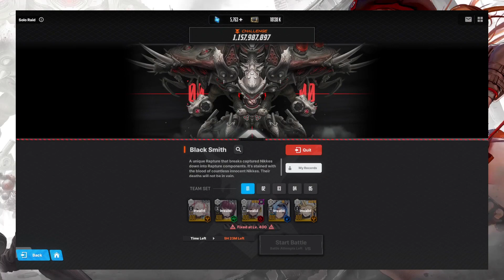Nikke - Blacksmith Solo raid #4 Noah team 70mil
Pepper / Biscuit / Noah / Harran / Soline

Not an ideal team but its hard to survive without jackal/diesel.
Taunt with noah, try to keep her alive as much as possible.
Clear missiles with harran/soline burst or let noah iframe it.
try to aim for a laser attack and not the tentacle QTE, hold burst until laser then use noah burst to survive it.

Most of the team here is with level 1 skills so they are quite weak